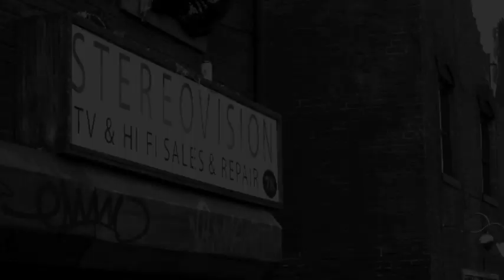Horse Meat Disco 2 trailer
The UKs finest disco operators, Horse Meat Disco, return with another killer album of tried and tested underground disco, Italo and rarities that have been rocking crowds.